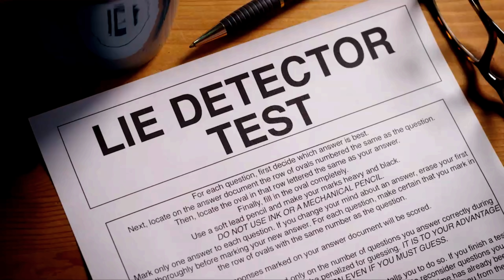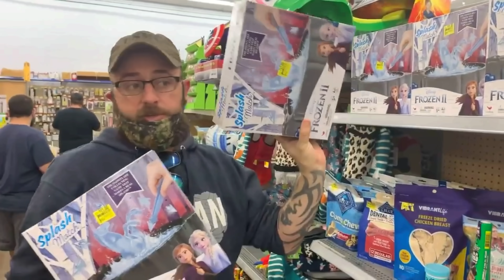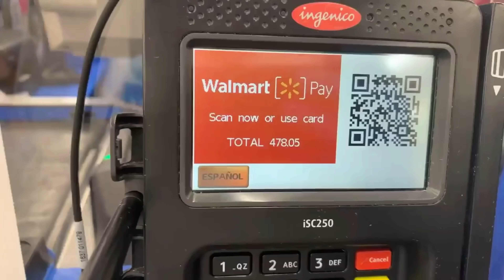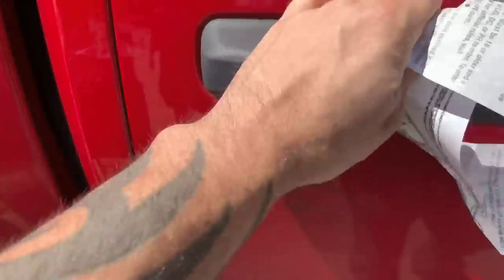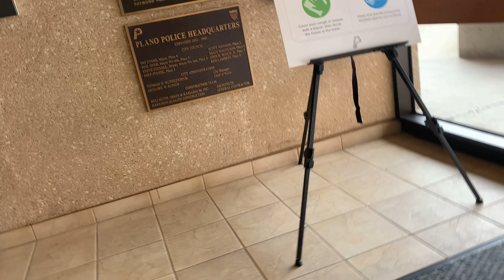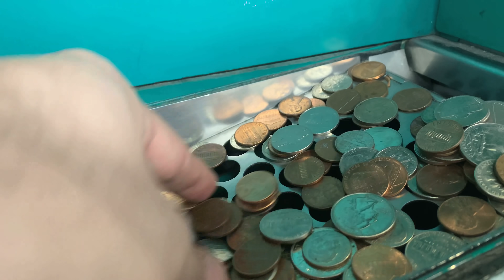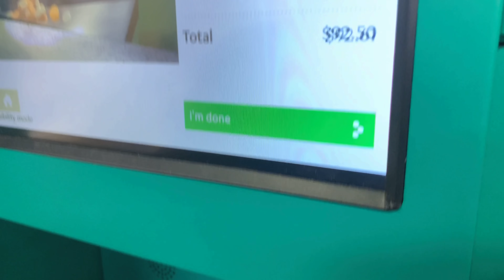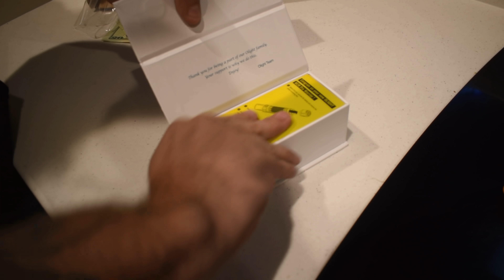Trip To @cityofplanotexas POLICE DEPT. Cost ME $1000!?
Other Social Media Links:
Grimes Finds On Facebook: